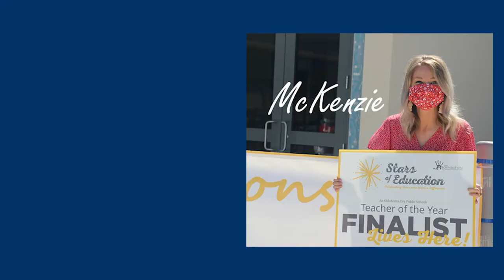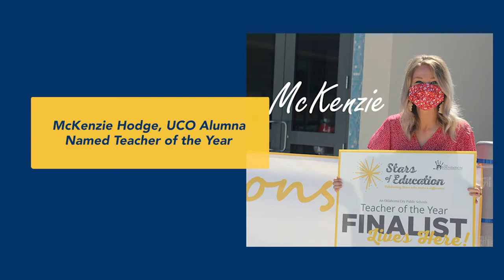2020-2021 UCO Highlights: Rankings & Accomplishments